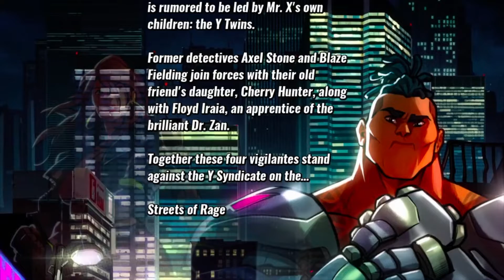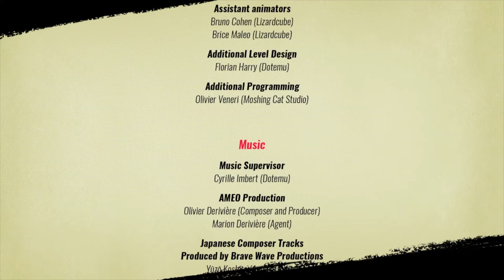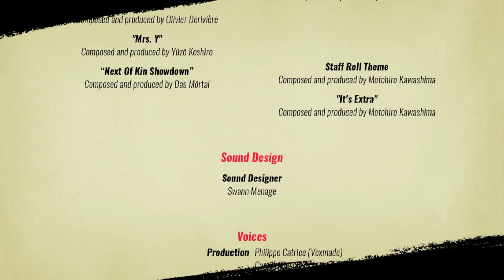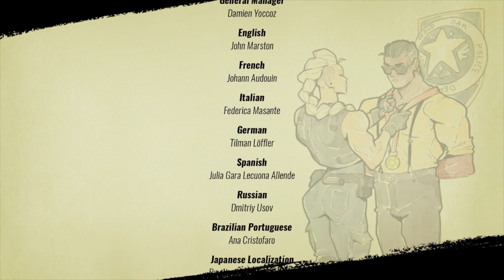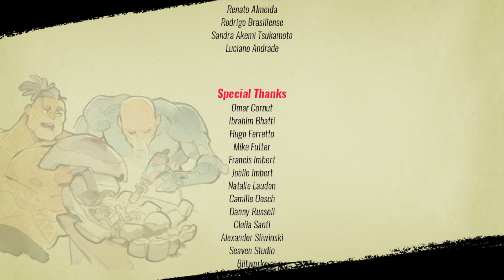Streets Of Rage 4 Gameplay Walkthrough Full Game [1080p HD Xbox One X] - No Commentary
Boss Battles
8:22 Boss 1 Diva
18:44  Boss 2 Commissioner
26:08 Boss 3 Nora
33:18 Boss 4 Estel
43:40 Boss 5 Barbon
56:55 Boss 6 Shiva
1:02:29 Boss 7 Estel & Commissioner
1:11:26 Boss 8 Beyo & Riha
1:22:33 Boss 9 Max
1:33:46 Boss 10 DJ K Washi
1:43:54 Boss 11 Mr.Y
2:00:18 Boss 12 Ms.Y And Mr.Y

Streets Of Rage 4 Walkthrough Gameplay (Let's Play / Walkthrough) on the Xbox One With No Commentary.As Axel on normal mode

Whats the Next Game would you like to see ??